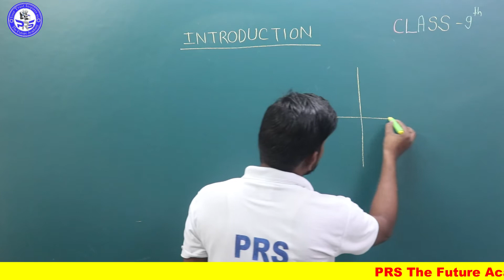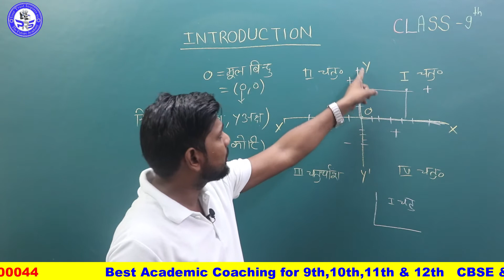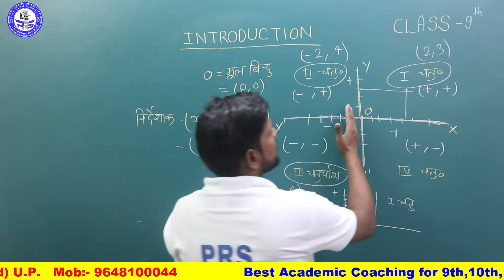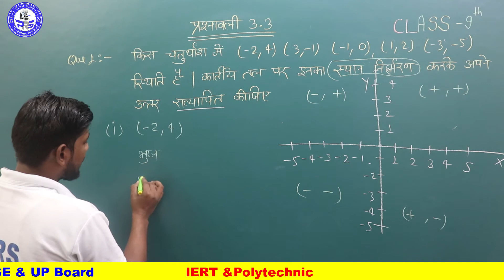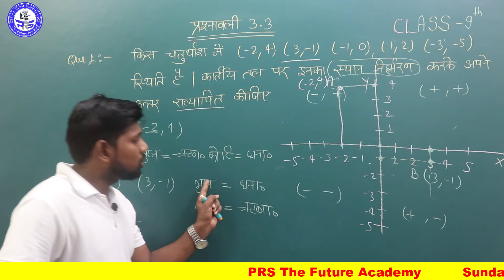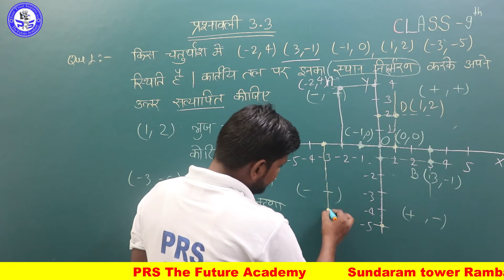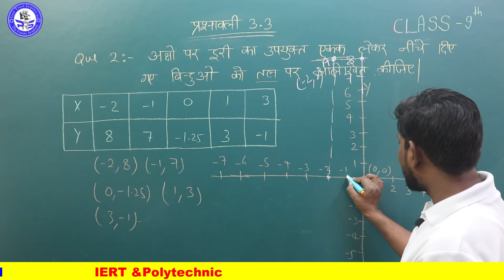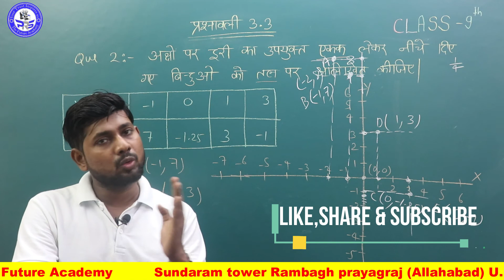Class 9th|| Maths|| 3.निर्देशांक ज्यामिति ||Chapter - 3.3|| L-3 || NCERT ||Que-1 & 2